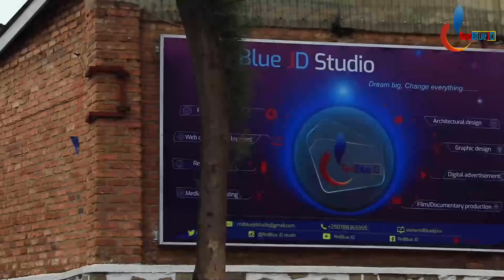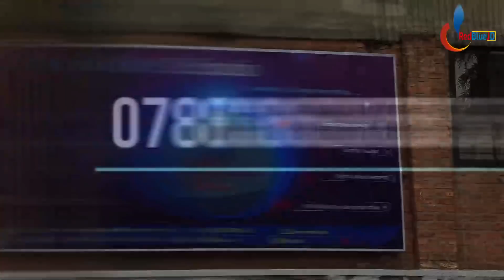Ibiranga Abanyarwanda nyabo: Sobanukirwa ukuri kw' Amateka